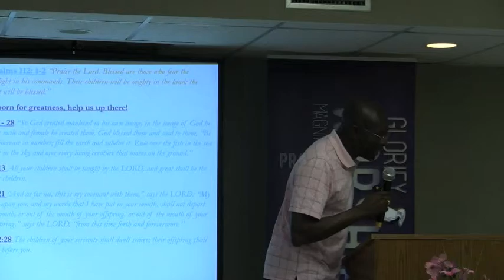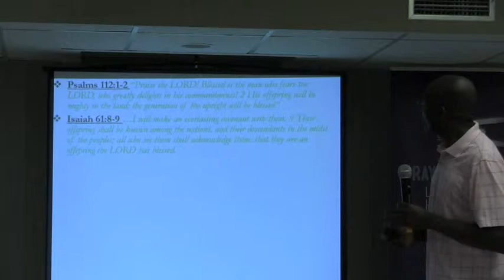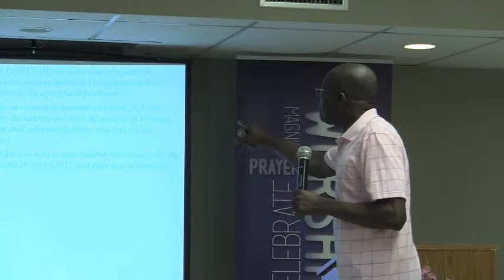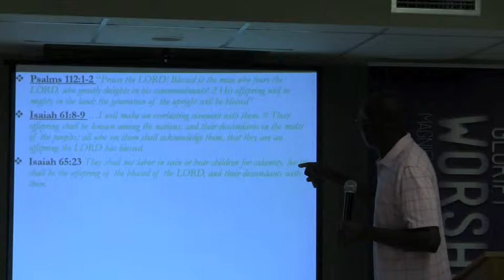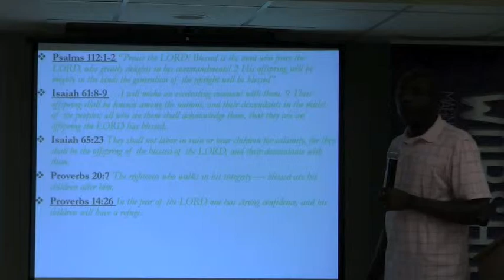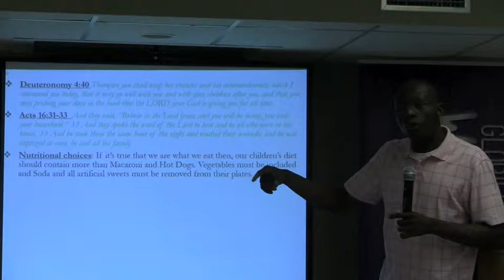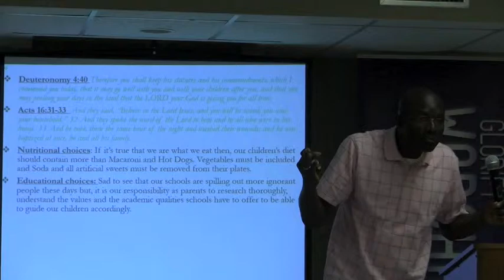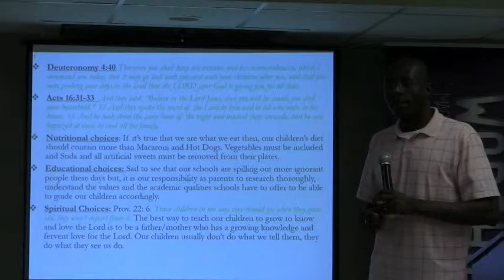Be a fountain not a drain part 2